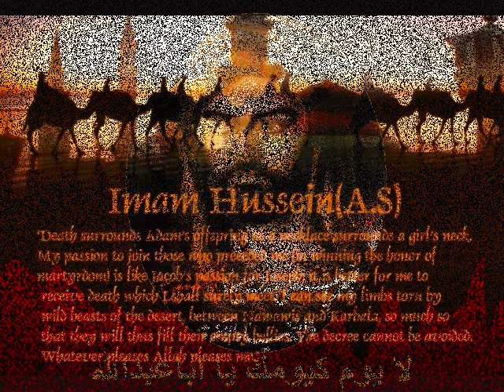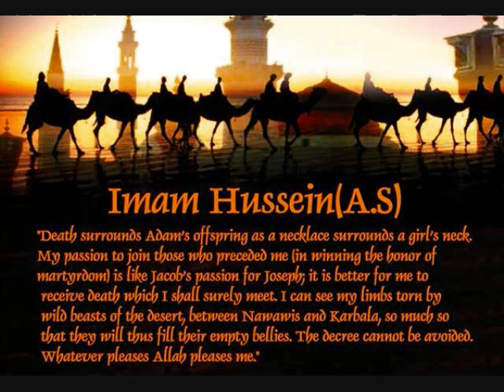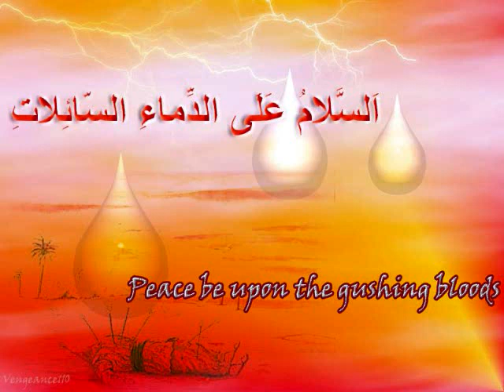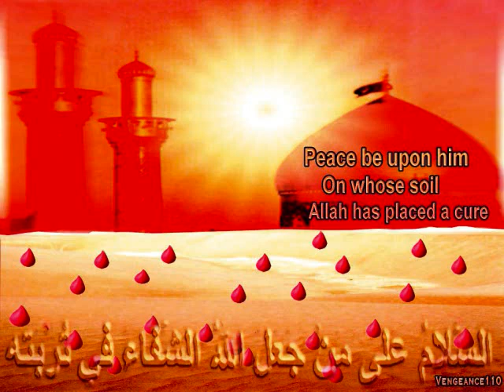Ya Hussein (as) 5odni Fi 7odnek Lil Abadee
Ya Hussein (as) Ya Hussein (as) Ya Hussein (as) Labayka Ya Hussein (as) Labayka Ya Hussein (as) Labayka Ya Hussein (as) Labayka Ya Hussein (as) Ya Shaheda Karbala Sheikh Ahmad Hawili Abdallah Radee3 Ali l Asghar